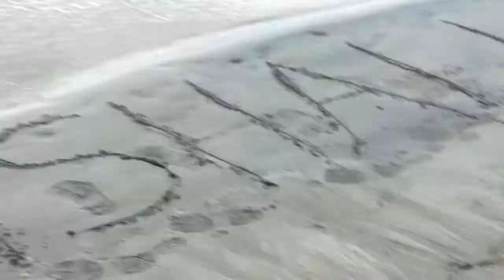On the banks of the mighty Brahmaputra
Video edit কৰিবলে সময় নাপাও কাৰ্যালয়ৰ কামৰ বাবে, earphone/headphone পিন্ধি ল'ব যদি আমাৰ বাৰ্তালাপ ভালদৰে শুনিব বিচাৰে 😄
অৱস্থানটো নকওঁ নহলে লোকে এইটো পাৰো লেটেৰা কৰিব, এনেধৰণৰ চুটি ভিডিঅ' চায় ভাল পায় যদি Like আৰু Subscribe কৰি দিব, মই বৈশালী দাস, এজনী দক্ষিণ কামৰূপীয়া গুৱাহাটীত বসবাস কৰা খাটি অসমীয়া, যোনে সুদূৰ থানে (মুম্বাইত) চাকৰি কৰিবলে আহি পস্তাই আছে 😂